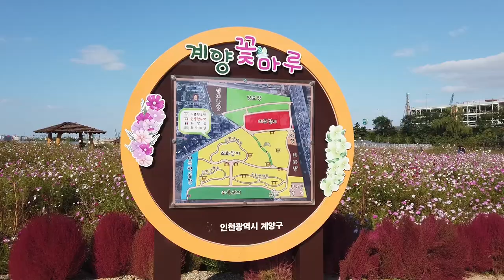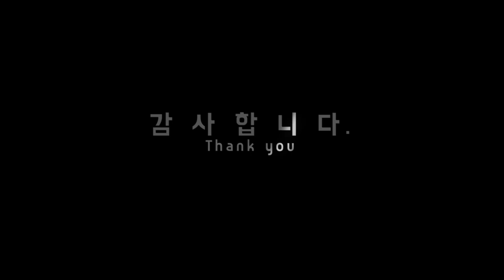인천 계양구 아이와 가볼만한곳 데이트코스 계양꽃마루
조금늦었지만 인천 계양꽃마루에 다녀왔어요~
지금은 반은 꽃이피고 반은 꽃이 졌다고보면 되는데요~
아직 반정도 남은 꽃구경이지만 산책하는데 그만이었답니다.

얼마남지않은 코스모스와 황화코스모스
이번 주말에 한번 다녀오셔도 좋을거 같답니다.

감사합니다.